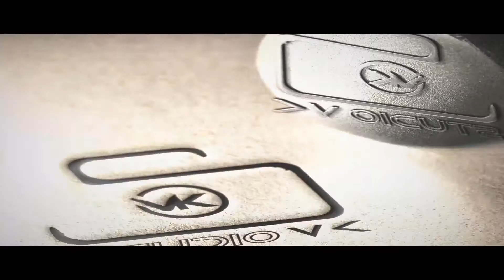Sirikkadhey Dance Cover Remo Anirudh Melbourne,Australia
Check Out the Sirikkadhey Dance Cover shot at Melbourne Australia 2018
Famous Tamil Song Sirikkadhey Sirikkadhey from  Remo Composed by Anirudh Ravichander

Gears Used:
Nikon D750
Dji Mavic Pro Drone

✅ Tools and services I recommend:

The tool I use to help me manage my channel, get video ideas, rank videos and more